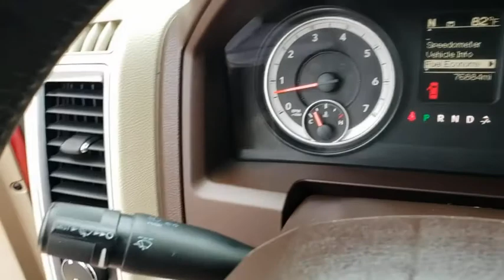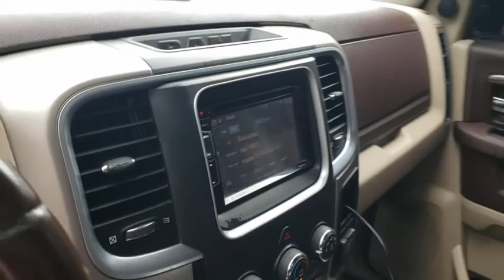2014 Ram 1500 Orlando, Deltona, Sanford, Oviedo, Winter Park, FL CG245961A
2014 Ram 1500
2014 Ram 1500 Big Horn - Stock#: CG245961A - VIN#: 1C6RR6LT6ES134553

GVWR: 6 800 LBS  (STD),ENGINE: 5.7L V8 HEMI MDS VVT  -inc: Electronically Controlled Throttle  Heavy Duty Engine Cooling  GVWR: 6 900 lbs  Next Generation Engine Controller  Dual Rear Exhaust w/Bright Tips  Hemi Badge  Heavy Duty Transmission Oil Cooler,LT FROST BEIGE/BROWN  PREMIUM CLOTH BUCKET SEATS  -inc: Power Lumbar Adjust  115V Auxiliary Power Outlet  Bucket Seats  Full Length Floor Console  Rear 60/40 Split Folding Seat  Folding Flat Load Floor Storage  Power 10-Way Driver Seat  Ash Tray Lamp,3.92 REAR AXLE RATIO,WHEELS: 20 X 8 ALUMINUM CHROME CLAD  (STD),TRANSMISSION: 8-SPEED AUTOMATIC (8HP70)  -inc: Tip Start,DEEP CHERRY RED CRYSTAL PEARLCOAT,PARKSENSE FRONT/REAR PARK ASSIST SYSTEM,REMOTE START & SECURITY GROUP  -inc: Remote Start System  Security Alarm,QUICK ORDER PACKAGE 26Z BIG HORN  -inc: Engine: 5.7L V8 HEMI MDS VVT  Transmission: 8-Speed Automatic (8HP70)  Locking Lug Nuts  Full Size Temporary Use Spare Tire  Leather Wrapped Steering Wheel  Fog Lamps  Steering Wheel Mounted Audio Controls  Bighorn Badge  Class IV Receiver Hitch  Bright/Bright Billets Grille  Power Black Trailer Tow Mirrors  Exterior Mirrors w/Supplemental Signals  Exterior Mirrors Courtesy Lamps,TRAILER BRAKE CONTROL,TIRES: P275/60R20 BSW AS  (STD),REAR CAMERA & PARK ASSIST GROUP  -inc: ParkView Rear Back-Up Camera  ParkSense Front/Rear Park Assist System,ANTI-SPIN DIFFERENTIAL REAR AXLE,PARKSENSE FRONT/REAR PARK ASSIST SYSTEM,PARKVIEW REAR BACK-UP CAMERA,Rear Wheel Drive,Power Steering,ABS,4-Wheel Disc Brakes,Brake Assist,Chrome Wheels,Tires - Front All-Season,Tires - Rear All-Season,Heated Mirrors,Intermittent Wipers,Variable Speed Intermittent Wipers,Privacy Glass,Power Door Locks,Automatic Headlights,AM/FM Stereo,Satellite Radio,MP3 Player,Bluetooth Connection,Auxiliary Audio Input,Requires Subscription,Bluetooth Connection,MP3 Player,Auxiliary Audio Input,Rear Bench Seat,Adjustable Steering Wheel,Trip Computer,Power Windows,Keyless Entry,Power Door Locks,Cruise Control,A/C,Passenger Vanity Mirror,Floor Mats,Power Door Locks,Power Windows,Trip Computer,Engine Immobilizer,Traction Control,Stability Control,Traction Control,Front Side Air Bag,Tire Pressure Monitor,Driver Air Bag,Passenger Air Bag,Passenger Air Bag Sensor,Front Head Air Bag,Rear Head Air Bag,Child Safety Locks